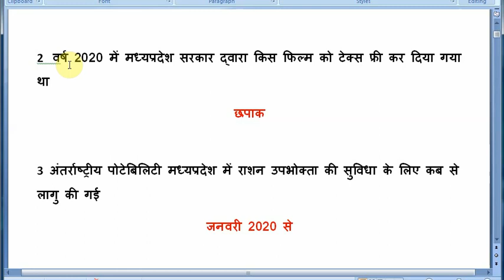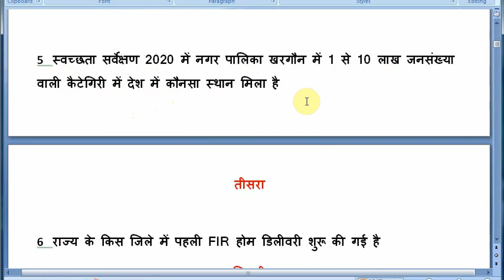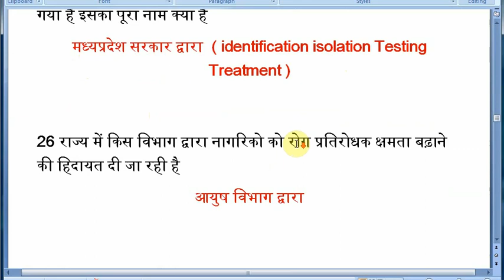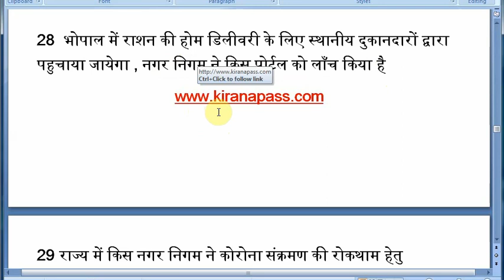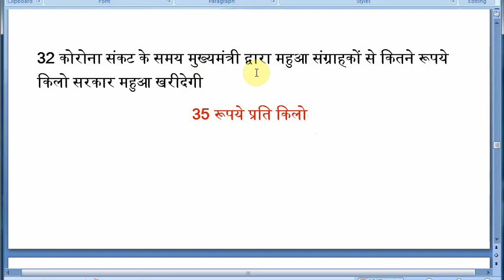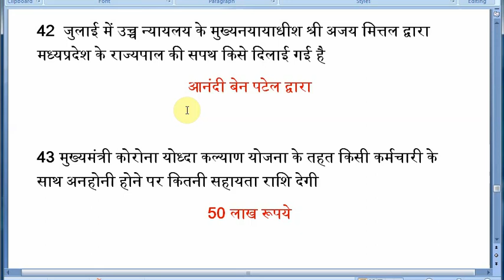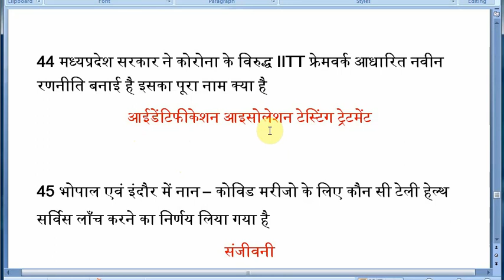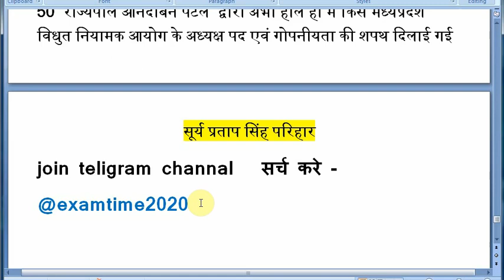MP CURRENT AFFAIRS 2020 | मैराथन स्पेशल सीरीज - 4 | सम्पूर्ण मध्यप्रदेश करेंट अफेयर्स 2020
By - @examtime